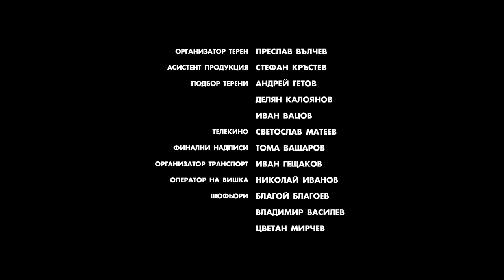На Улица Нула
С участието на: Даниел Рашев
Сценарист и режисьор: Андрей Гетов
Оператор: Иван Вацов
Художник сценограф и костюми: Ванина Гелева
Тонрежисьор: Владимир Калоянов
Цветови корекции: Калин Петров
Продуценти: Андрей Гетов, Делян Калоянов и Иван Вацов
Ко-продуценти: Симеон Цончев и Stunt Factory
Продукция: CinEye и Моно Колектив